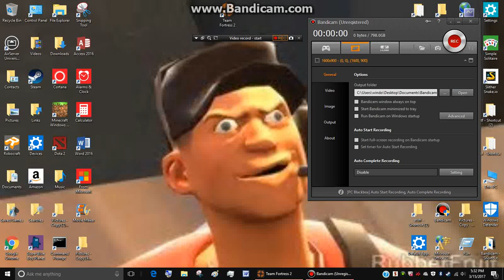How to win with a medic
A HUGE shoutout to this medic that kept  me healed. It was one of my favorite rounds ever. This is my best video (so far)